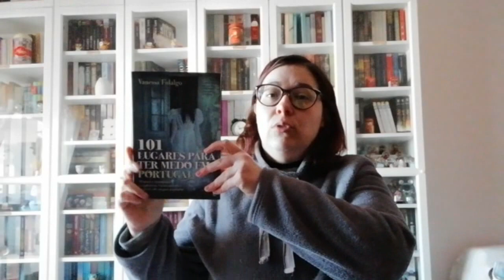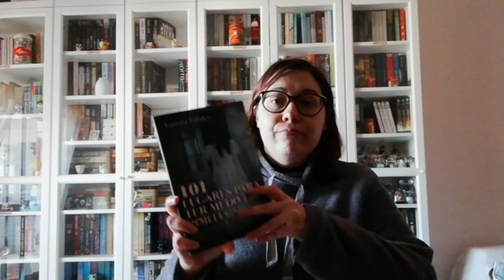Opinião 101 Lugares para ter Medo em Portugal